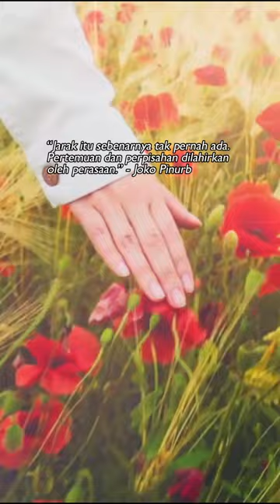Kumpulan Kata Kata Bijak Joko Pinurbo.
THANKS FOR THE VIDEO CREDIT ;
- Video Source: Slow Motion No Copyright

Motivation is the driving force behind behavior and actions. It is what drives individuals to pursue their goals and aspirations, and it is the foundation of success in both personal and professional life.

In this short video, we present about "Kumpulan Kata Kata Bijak Joko Pinurbo." that you can watch it..!!

And it can be a good lesson, our motivation in analyzing the good and bad actions in living this life, please watch this short video.

Thanks to all my dear friend for watching.
Terima kasih kepada semua sahabatku yang telah menonton.